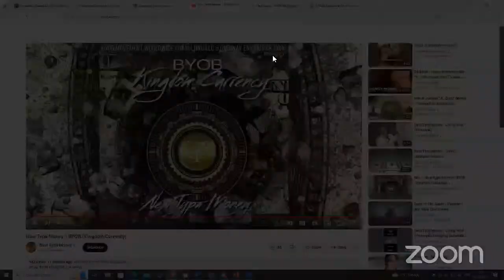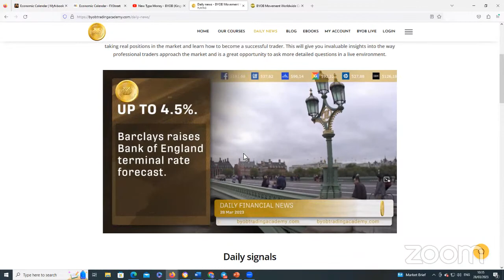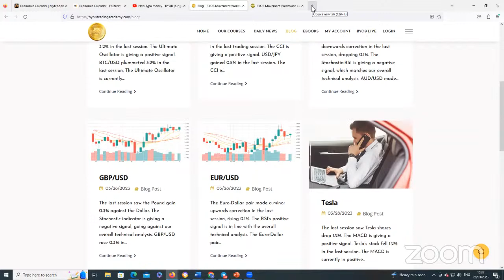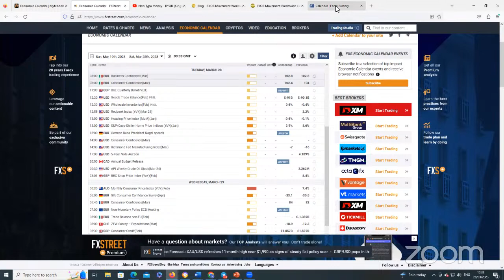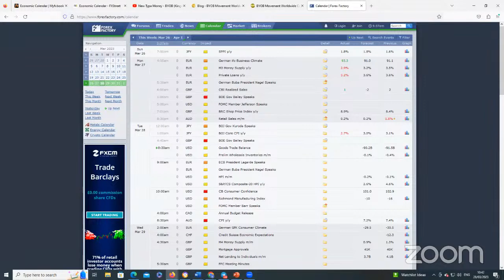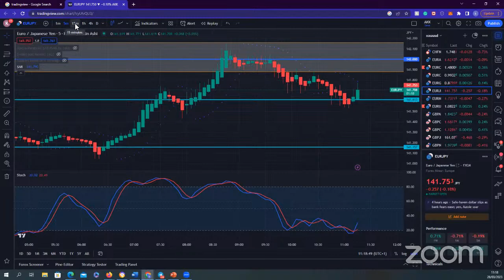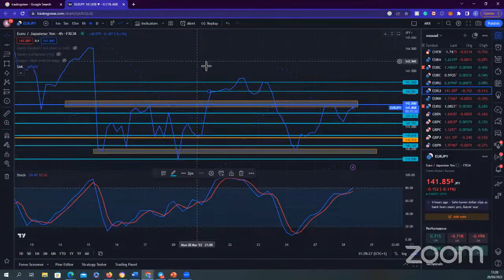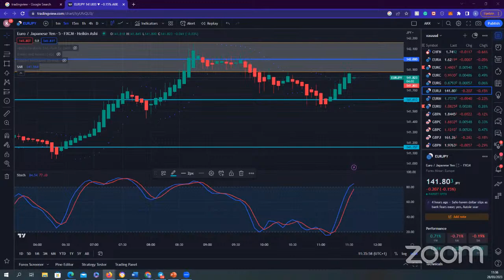FOREX Analysis (Live FOREX Trading)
Be Your Own Bank is a Worldwide Movement for those that want to control their financial destiny. We specifically focus on Economic Empowerment by Bridging the Economic Gap!!

(bottom of the home page)

FOREX Education
FOREX Academy
FOREX Live Trading
Radio Broadcast

Educate yourself on the financial markets.

 Results - we document the trades taken on our live trading sessions and share the results
 Support Group were our members can ask questions any time

  Like the video (it helps!)

Thanks for visiting with us!